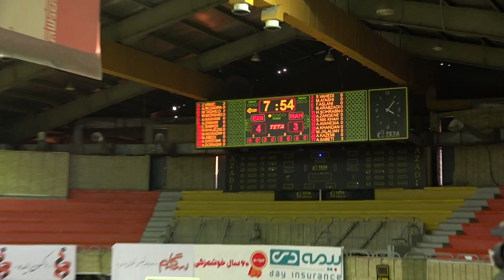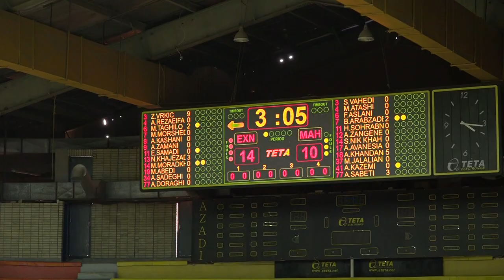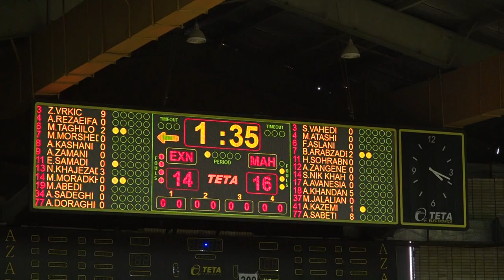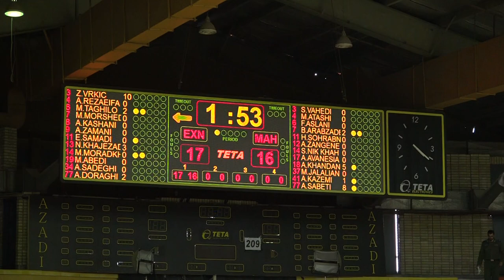Zoran Vrkic 22 points against Mahram